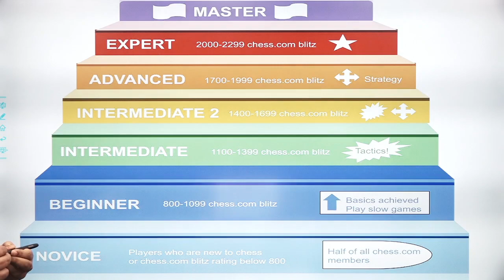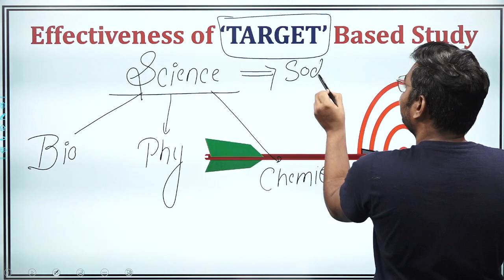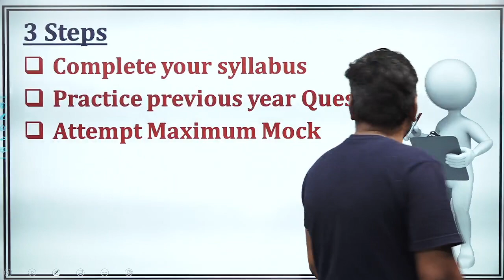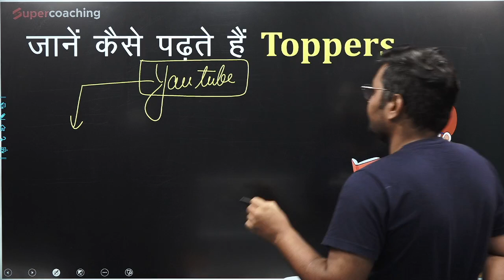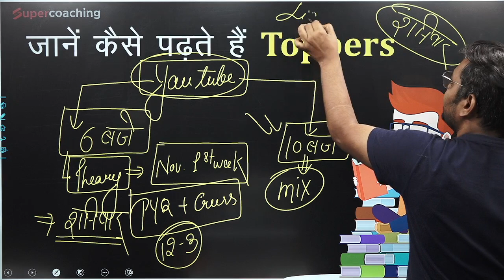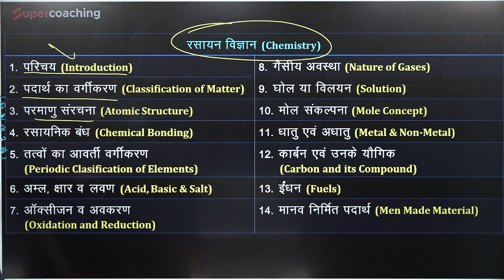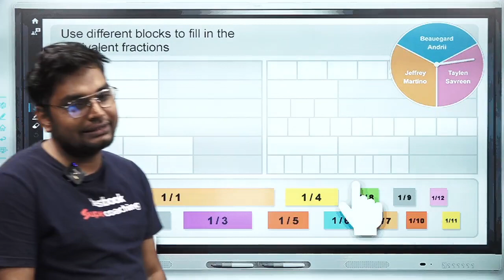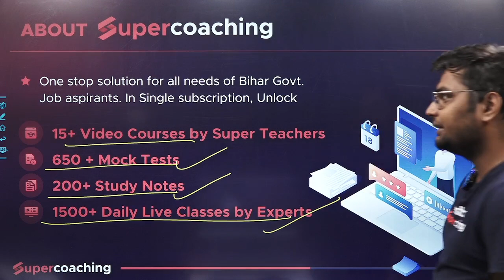BSSC CGL 3 Complete Syllabus by Vivek sir | Crack BSSC CGL 2022 | Bihar SSC CGL 3 Syllabus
🔑Prepare for BSSC CGL 3 with SuperCoaching by India’s top educators.

🔴Attend Free Live classes by Vivek sir on BSSC CGL Science